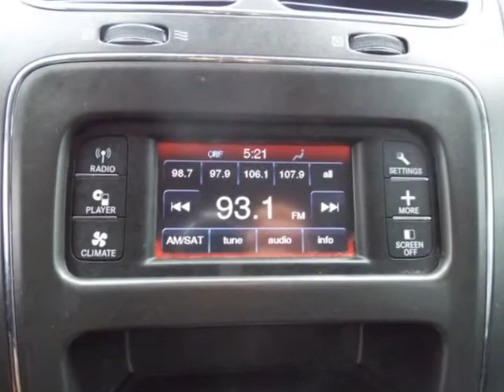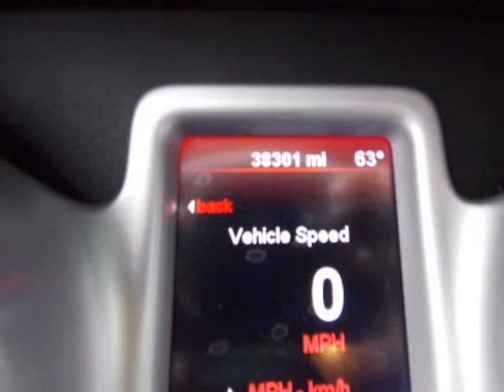2011 DODGE Journey Bonham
Hoyte Dodge RAM Chrysler Jeep is proud to offer Bonham TX this 2011 DODGE Journey AWD 4 Door Mainstreet.

2300 N. HWY 75